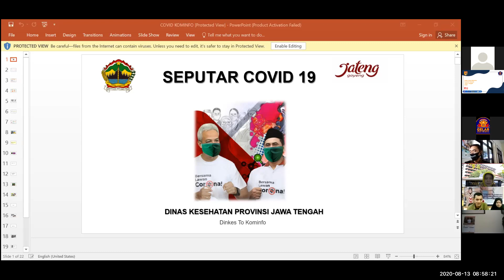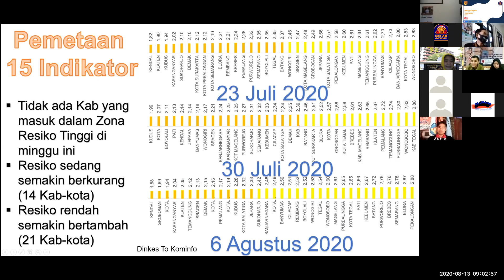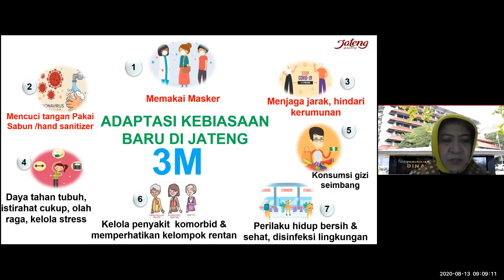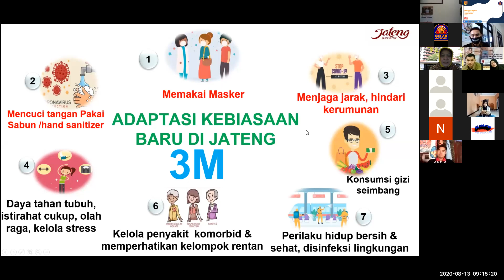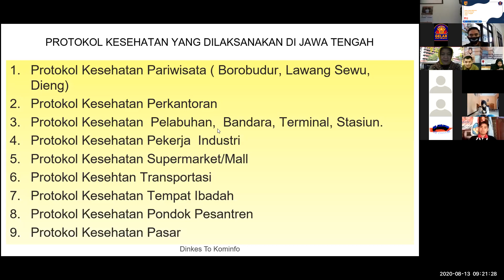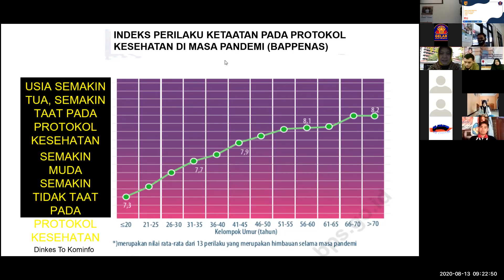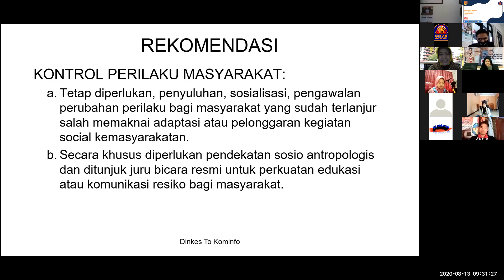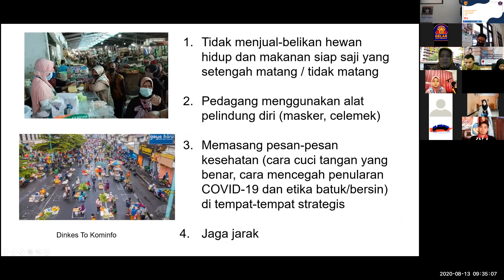Ruang Diskusi Satgas Covid-19 Nasional III